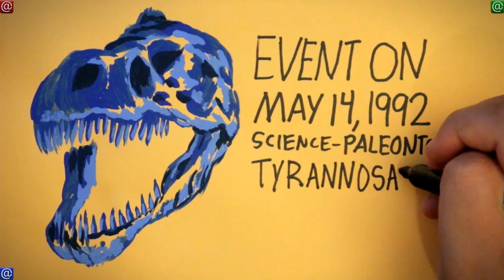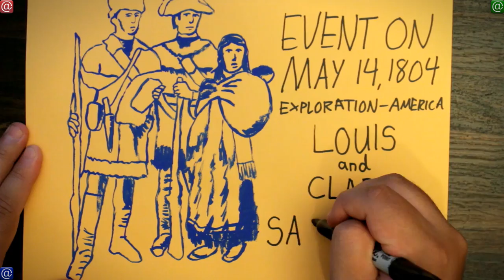★History of 5/14: First Space Station?★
╔═╦╗╔╦╗╔═╦═╦╦╦╦╗╔═╗We do art...
║╚╣║║║╚╣╚╣╔╣╔╣║╚╣═╣subbed, facebooked
╠╗║╚╝║║╠╗║╚╣║║║║║═╣tweeted, google +
╚═╩══╩═╩═╩═╩╝╚╩═╩═╝clapped, fapped, etc.
Share this on facebook 1)

Happy Birthday May 14!!

The Birthday Blog is a 732-episode, EPIC +7-year-long project.

You can find your friends birthdays on Facebook by clicking 'Events' then 'Birthdays'. Or Click the 'like' button on Youtube, and copy and paste the link to their wall or tweet it.

Music Jason Shaw @ Audionautix.com, Andrew Kramer, BBC sound library and jmtr.com
Contributing writer: CassAnaya, TylerAnaya, Matt Reiss
Episode 010 of 366